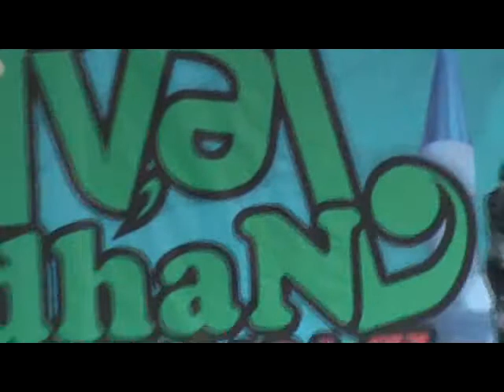peserta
Peserta undian ke-1 Festival cipta band religi HSBI Kota Serang bekerjasama dengan Baraya TV